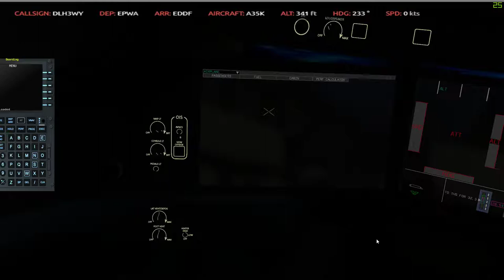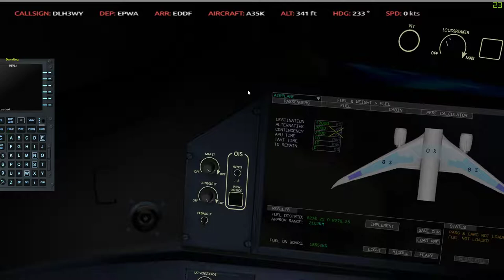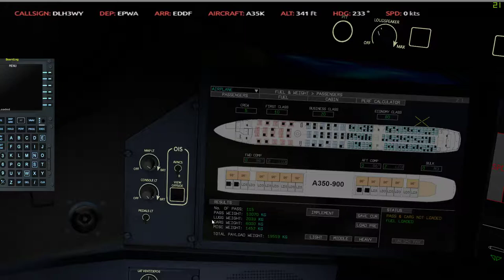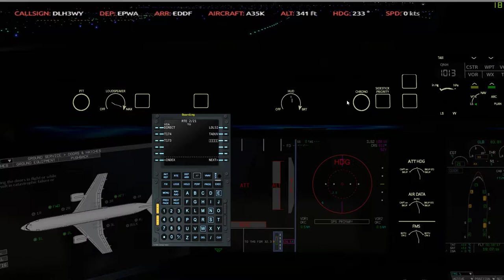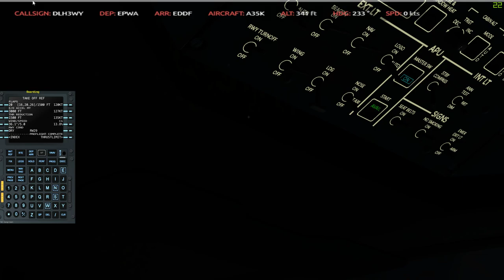XPlane 11 #1 Airbus A350 i problemy z uruchomieniem silników